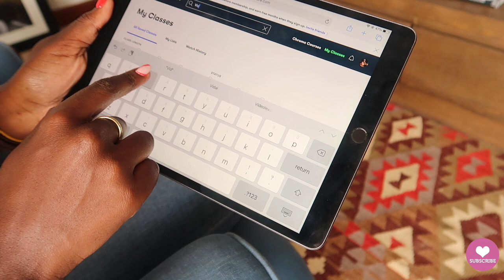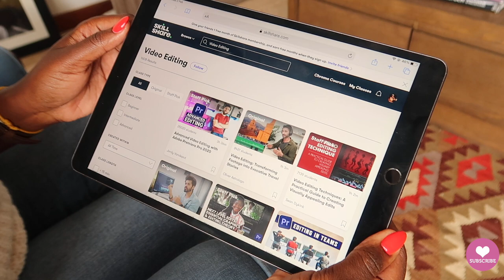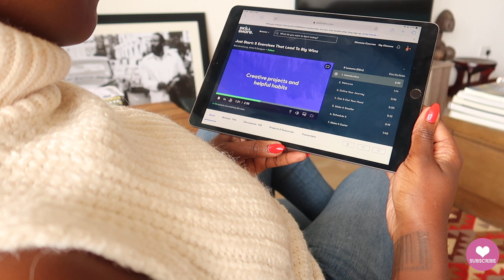BEGINNERS GUIDE TO CREATE CONTENT IN 2022 | Nelly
I challenge you to get that idea from your head and into the world. This year we are making connections through creativity.